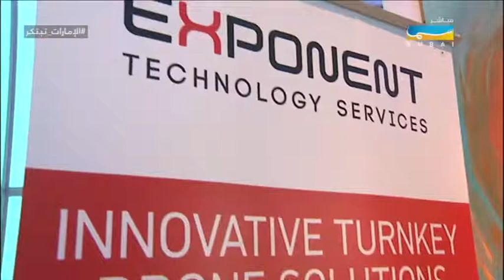الإمارات تبتكر - مبادرات هيئة كهرباء ومياه دبي في أسبوع الإمارات للإبتكار